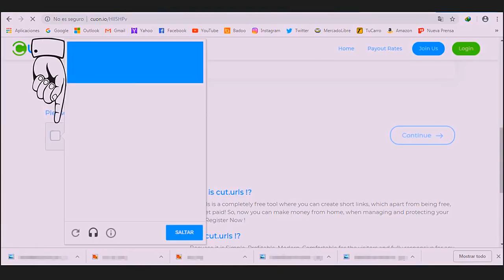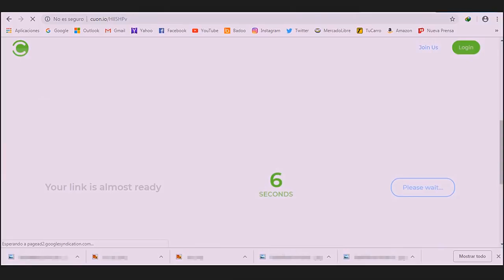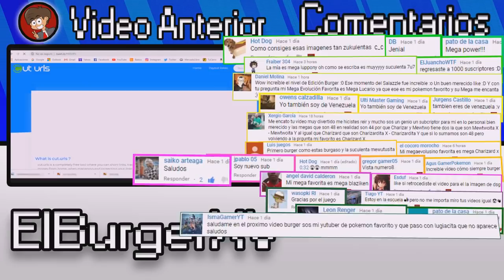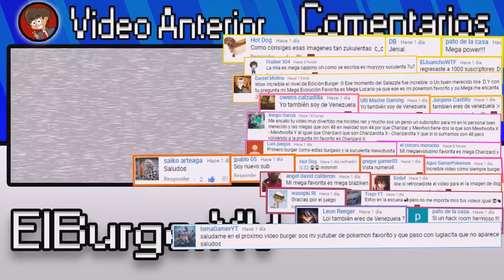DESCARGAR POKEMON URANIUM 1.2.1 ACTUALIZABLE 2018 | ElBurgerXV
► :-) Hola Chavales! Hoy vamos a Descargar pokemon uranium 1.2.1 con su parche para que podamos actualizarlo cuando los creadores saquen nuevas actualizaciones! para el pokemon uranium 1.2.1 español. pero bueno chavales. este es un juego muy bueno la verdad. tiene nuevo mapa. muchos fakemons y nuevos gráficos y cosas muy guays :D

POKEMON URANIUM 1.2.1 Con Parche Actualizado 2018 *Final*
Link Directo Puedes Acceder a Twitter sin Cuenta

aquí podrás encontrar el link de descarga mas muchas cosas guay :)

✌✌✌ ✔ INFORMACIÓN ADICIONAL ✔  ✌✌✌

☞ Bueno. hoy estoy cojiendo sol. porque estoy subiendo el vídeo este en la casa de un tio B)

TTGG COSA